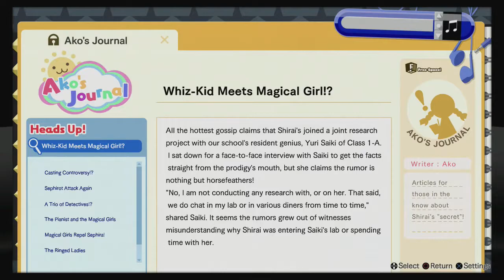[PS4] Blue Reflection Walkthrough - Part 40 - Mao's Darkness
Hey guys, and welcome to my 100% walkthrough of Blue Reflection.

Plot:  Blue Reflection is set in the Hoshinomiya Girls High School in modern-day Japan in the middle of summer. The player takes the role of Hinako Shirai, a ballet dancer who injured her knee one year prior to the beginning of the game, and has been unable to dance since then. After meeting with sisters Yuzuki and Lime Shijou, she is given the power to fight as a magical girl referred to as a "Reflector", allowing her to move freely.

~ Developer: Gust Co. Ltd.
~ Publisher: Koei Tecmo
~ Director: Azusa Takahashi
~ Producer: Junzo Hosoi
~ Artist: Mel Kishida
~ Writers: Tetsu Shirakawa, Yurina Komuraski, Shohei Sakai
~ Composer: Hayato Asano
~ Platforms:
PlayStation 4,
PlayStation Vita,
Microsoft Windows
~ Release Date:
PlayStation 4
JP: March 30, 2017
NA: September 26, 2017
EU: September 29, 2017
PlayStation Vita
Microsoft Windows
~ Genre: Role-playing

"Blue Reflection" "Let's Play" "LP" "100%" "Walkthrough" "Playthrough" "Gameplay" "Dark Cave" "HD" "PS4" "RikaRieGaming" "Gust" "Koei Tecmo"